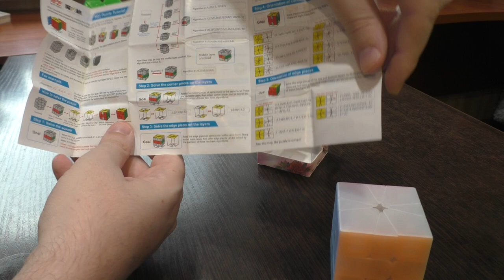Unboxing №131 QiYi QiFa S SQ-1 Jelly Cube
Головоломка из серии Jelly от QiYi. Этот Square-1 является версией обычного Qifa, но выполнен из полупрозрачного пластика. Издание коллекционное, для скоростной сборки не предназначено, но вращается также как и обычная версия.